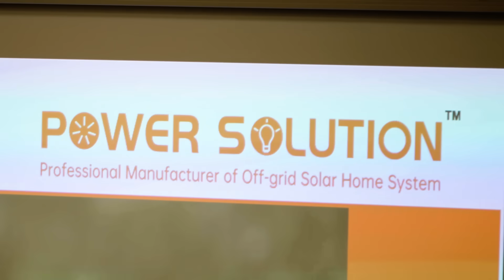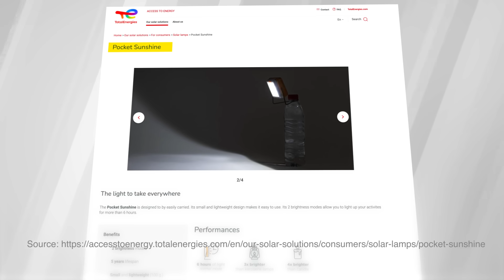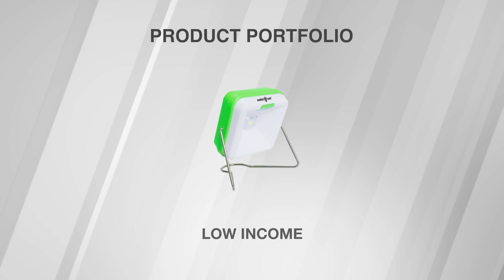Social Entrepreneur Susan Li on Providing Affordable Green Energy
Susan Li, Founder and CEO of Shenzhen Power-Solution, is a social entrepreneur dedicated to giving off-grid customers, particularly in Africa, access to affordable and effective green energy. Here, Susan – recent winner of a 2024 Schwab Foundation Social Innovation Award at the World Economic Forum in Davos – sits with CEIBS Professor of International Business Strategy Shameen Prashantham to discuss her company's "Candles Killer" along with her motivation, strategy, and more.